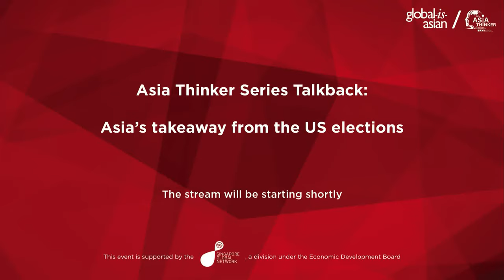[Asia Thinker Series] Talkback Ep 5: Asia’s takeaway from the US elections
The 2020 United States presidential race between former vice president Joe Biden and the incumbent Republican President Donald Trump is closely watched by the world and Asia. With US’ declining influence on the region, China had been visibly dominating Southeast Asia and contending its stake in the South China sea. The outcome of this presidential race will have strategic stakes for Asia that will reshape global relations. What are the implications for Asia if Trump is re-elected? How will Biden’s foreign policies impact Asia if he is chosen and will it improve frayed diplomatic ties? Can Asia prevent intrusions on sovereignty and maintain strategic autonomy? Find out on Ep. 5 of the Asia Thinker Series Talkback.

Speakers:
## Angela Mancini, Partner and Head, Control Risks

## Drew Thompson, Visiting Senior Research Fellow, Lee Kuan Yew School of Public Policy, National University of Singapore

## Taimur Baig, DBS Bank, Managing Director and Chief Economist Group Research

Chairperson:
Niharika Mandhana, South East Asia Bureau Chief, The Wall Street Journal